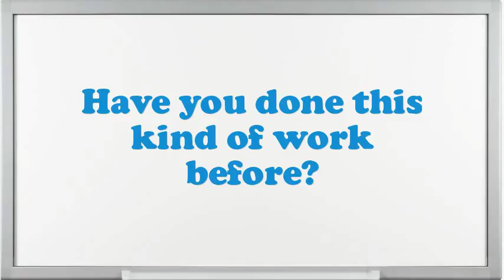Critic Radio interview questions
Interview Questions for .What makes your comforts about an  position?What are the potentials of an elegant ?Why do you think you are eligible for the position of ?Give me an example of a stressful condition for ?Give me an example of a high-pressure situation?